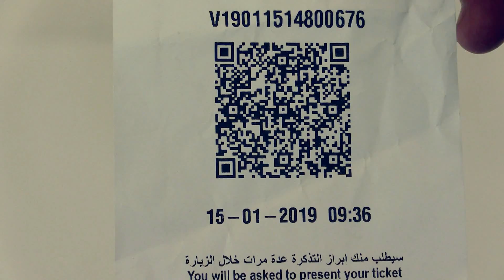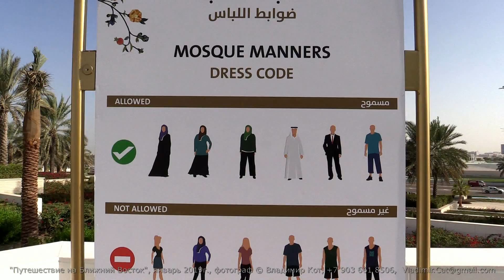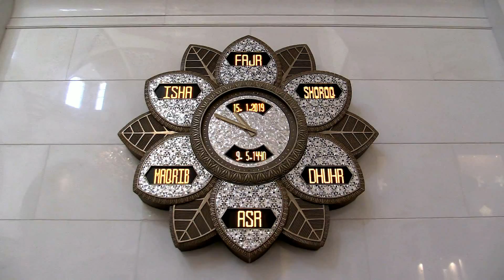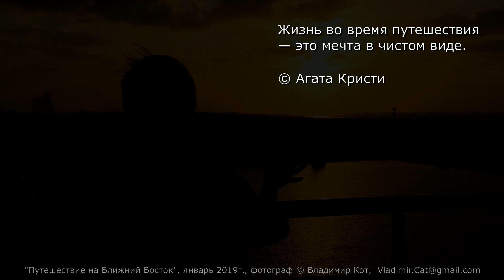ОАЭ, Абу-Даби | ابوظبي‎ - الإمارات العربية المتحدة‎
Фрагмент фильма "Путешествие в Сказку Востока", рассказывающий о начальной и конечной точке нашего Круиза, столице Объединённых Арабских Эмиратов - городе Абу-Даби (ابوظبي)
А́бу-Даби — столица ОАЭ и эмирата Абу-Даби.
Политический, промышленный, торговый и культурный центр страны. Население города около 1,2 млн жителей.
Ранее город назывался Абу-Заби.
Абу-Даби основан около 1760 года. Имеются археологические подтверждения существования поселения на этом месте с 3 тысячелетия до н. э.
Об основании столицы ОАЭ существует легенда. Арабы-охотники из оазиса Лива преследовали газель. Газель долго петляла по пустыне, а затем вывела охотников на берег Персидского залива, бросилась в воду и вброд перешла на остров. Охотники последовали за ней, и газель привела их к источнику с пресной водой. В благодарность охотники даровали газели жизнь, а основанное рядом с источником поселение назвали «отцом газели», что по-арабски звучит как Абу-Даби.
В XVIII веке Абу-Даби состоял из форта и рыбацких хижин, располагавшихся на берегу моря у крепостной стены. Основными занятиями жителей вплоть до середины XX века были рыболовство и добыча жемчуга. В 1793 году поселение стало резиденцией шейхов (правителей) Абу-Даби.
Важнейшей вехой в истории развития города стал 1958 год, когда близ Абу-Даби были обнаружены первые крупные нефтяные месторождения. Город становится организующим центром нефтедобычи страны. Если в начале 1960-х годов Абу-Даби был маленьким рыбацким поселением, то спустя 30 лет он превратился в мегаполис с широкими проспектами и массивами небоскрёбов.
Особенно интенсивный рост города начался в 1968 году, когда был принят пятилетний план развития; в 1971 году Абу-Даби стал временной столицей Объединенных Арабских Эмиратов.
В 1996 году город получил статус постоянной столицы ОАЭ.

P.S. Видео снято камерой: Canon Legria HF G30, фотографии: Canon EOS 5D Mark III, EF 16-35mm F2.8L III USM,
подводные и водные съемки - Sony FDR-X3000